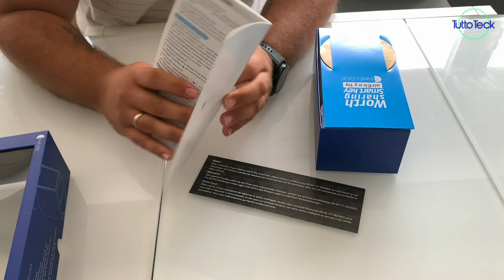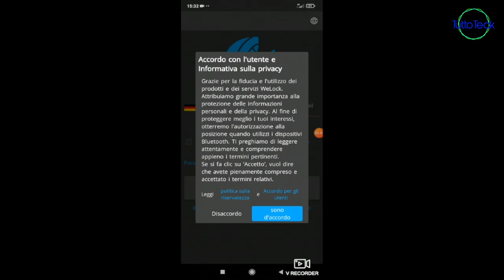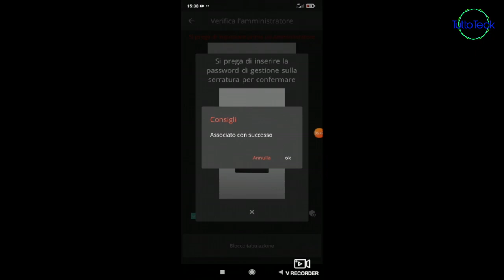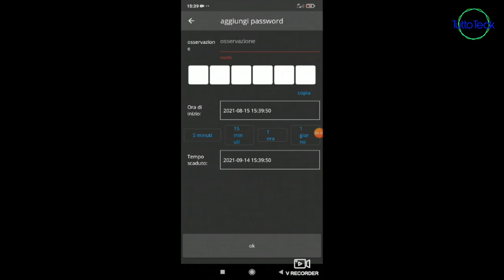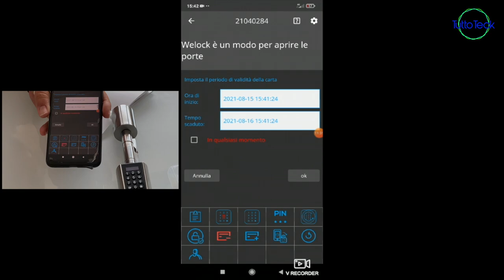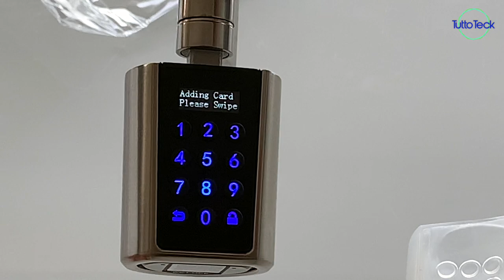WE LOCK SOHO, MANIGLIA SMART, BASTA CHIAVI! UNBOXING E RECENSIONE ITA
✰ SERRATURA WE LOCK SOHO